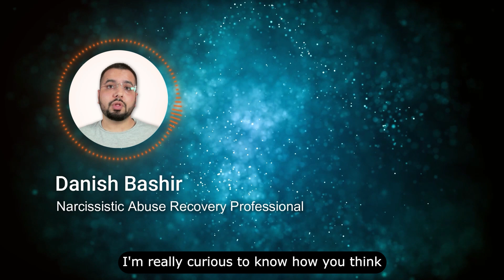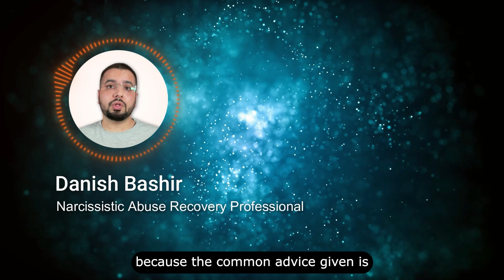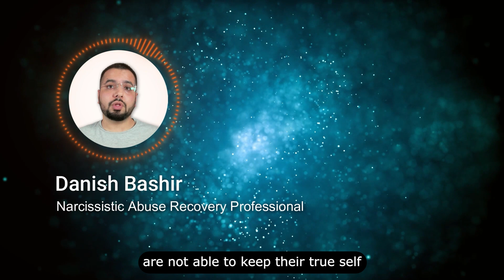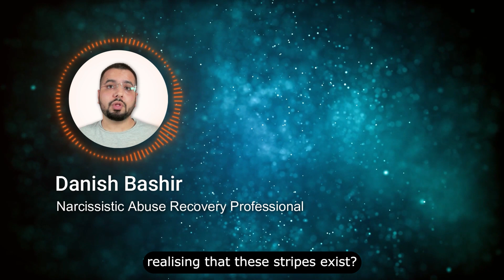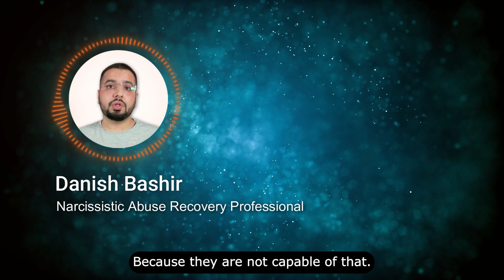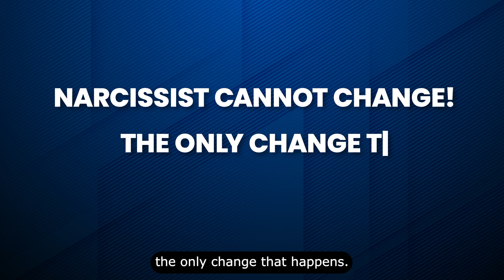Narcissists Do Change over time: Here is how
Book Your Seat for the upcoming Webinar on Master Coparenting with a Narcissist